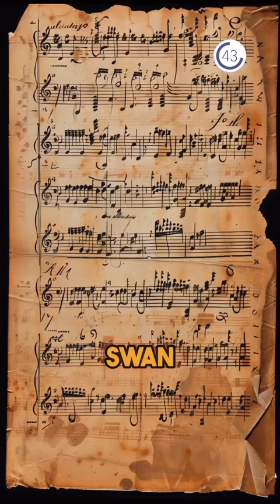Exploration, Arts, and Historical Turning Points 🌎🎨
February 20th: Exploration, Arts, and Historical Turning Points 🌎🎨

1521: Juan Ponce de León's Expedition - The quest for Florida begins, marking a significant exploration era.
1872: Metropolitan Museum of Art's Opening - A cornerstone of cultural heritage in New York City.
1877: Swan Lake Premiere - Tchaikovsky's masterpiece debuts, enriching the world of ballet.
1931: Encarnación's Anarchist Uprising - A day of revolutionary ideals in Paraguay.
1933: Hitler's Secret Funding - Laying financial groundwork for the Nazi Party's ascent.
1939: Madison Square Garden's Pro-Nazi Rally - A chilling gathering of the German American Bund.
1962: John Glenn's Historic Orbit - Pioneering human spaceflight for the United States.